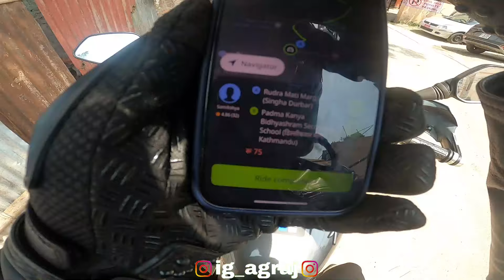INDRIVE GARNE LAI SAMATDAI?? KINA?😱 | PURBA KO RAMRI MANXE 😍 | VLOG 52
Agraj Vlogs 😍Hope you enjoyed my vlogs 🥰
KEEP SUPPORTING 🙌